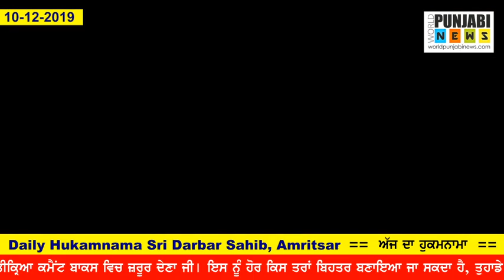10 Dec 2019 Today Daily Hukamnamma Sri Darbar Sahib Golden Temple Asr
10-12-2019  ~~ 10 December 2019  ~~ 10 Dec 2019

ਸ੍ਰੀ ਦਰਬਾਰ ਸਾਹਿਬ ਤੋਂ ਅੱਜ ਦਾ ਹੁਕਮਨਾਮਾ

Today's Daily Hukamnama Sri Darbar Sahib Golden Temple Amritsar

World Punjabi News || Live || Darbar Sahib

hukamnama,
todays hukamnama harmandir sahib,
todays hukamnama harmandier sahib golden temple amritsar,
todays hukamnama,
daily hukamnama from darbar sahib,
daily hukamanama from darbar sahib today,
hukamnama sahib,
daily hukamnama,
10 December 2019 hukamanama,
10 December 2019 mukhwak,
10 Dec 2019 hukamanama,
10 Dec 2019 mukhwak,
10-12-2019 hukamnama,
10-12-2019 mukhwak